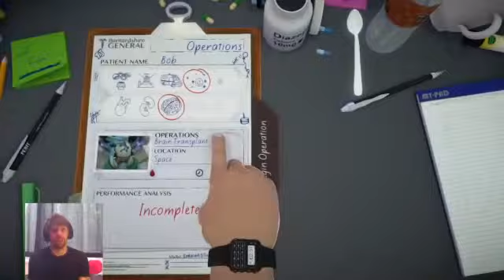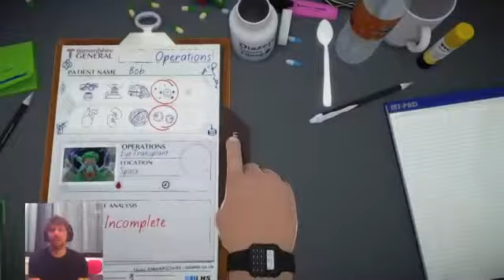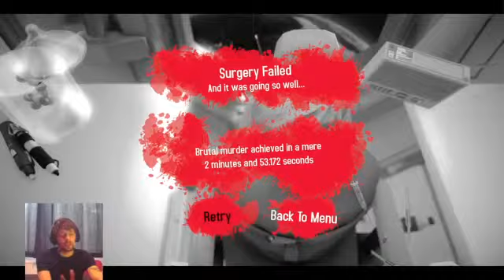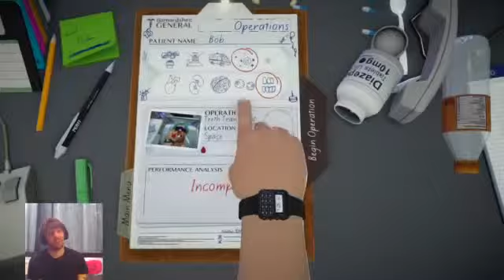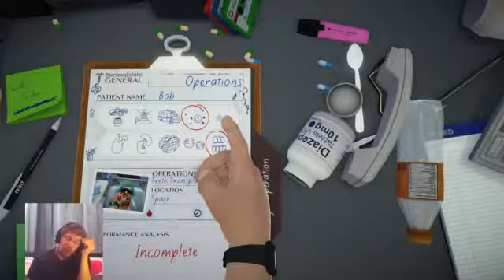I HATE SPACE! - Surgeon Simulator (Part 11)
The eleventh part of my lets play of Surgeon Simulator!